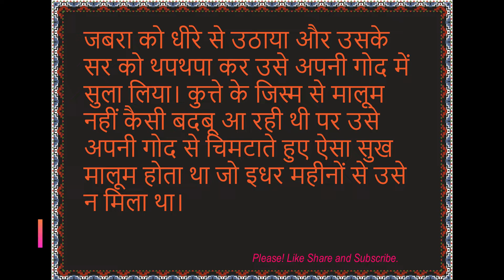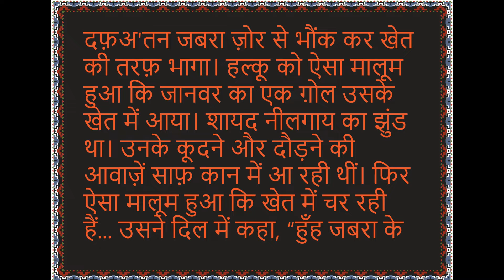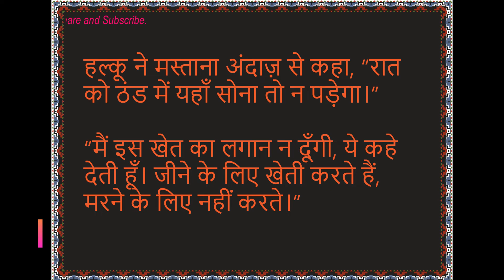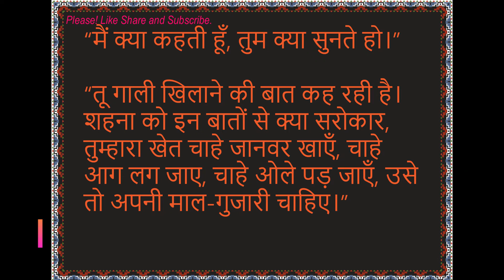पूस की रात प्रेमचंद--poos ki raat--krishn chandr